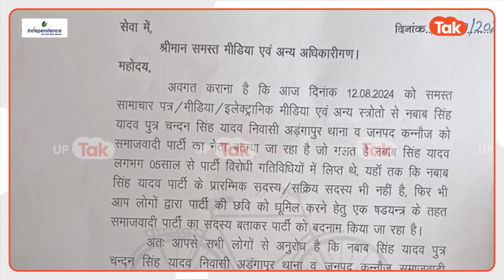Kannauj Kand के आरोपी Nawab Singh Yadav की तस्वीर Dimple Yadav के साथ वायरल, ये निकली असली कहानी!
कन्नौज में नाबालिग से रेप की कोशिश करने के आरोप में पुलिस ने सपा नेता नवाब सिंह यादव को गिरफ्तार कर लिया. आरोप है कि रात लगभग 1 बजे डायल 112 पर एक नाबालिग लड़की ने फोन कर जानकारी दी कि उसके कपड़े उतार लिए गए हैं. नौकरी देने के बहाने से उसके साथ गलत काम किया जा रहा है. जिसके बाद पुलिस तुरंत मौके पर पहुंची और कमरे से सपा नेता बताए जा रहे नवाब सिंह यादव को गिरफ्तार कर लिया. अब सपा नेता बताए जा रहे नवाब सिंह यादव के साथ डिंपल यादव की तस्वीर वायरल हो रही है.